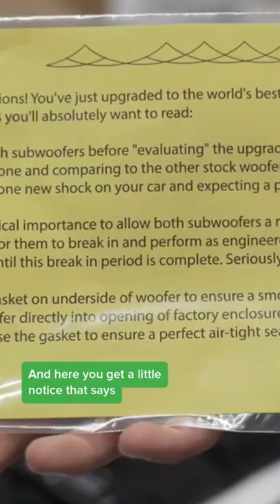Here's another review of the Bavsound Car Audio products. 🔊🔊🔊